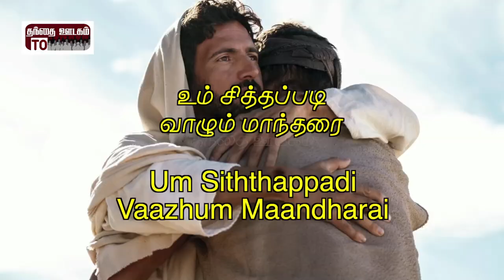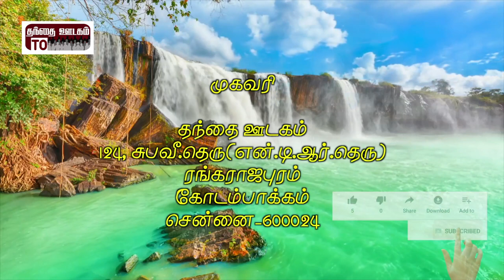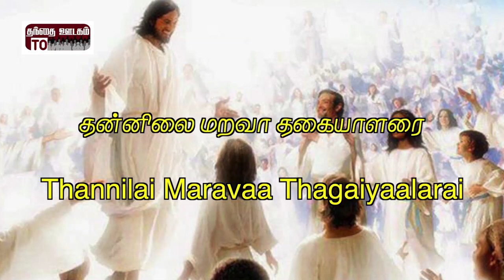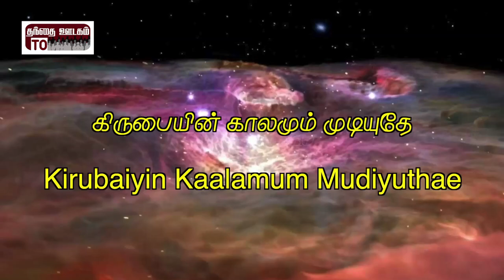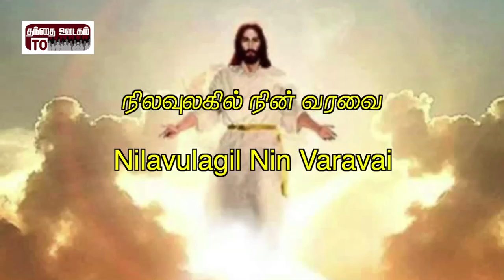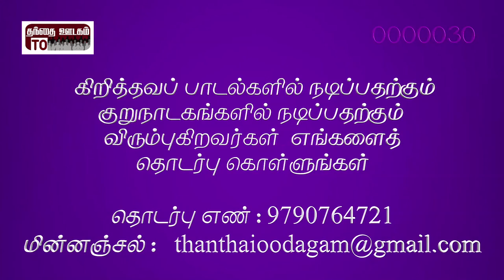Album: Ungalukku samaadhaanam|Song: Vanthadhum Thanthadhum|Lyrics: Visavanoor Vae.Thalapathi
Song : Vanthadhum Thanthadhum

Album : Ungalukku samaadhaanam

Lyric : Visavanoor Vae.Thalapathi

Singer : N. Sasikumar